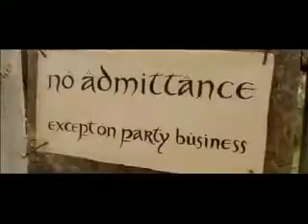Lord of the Weed